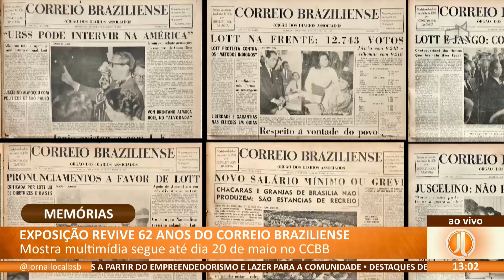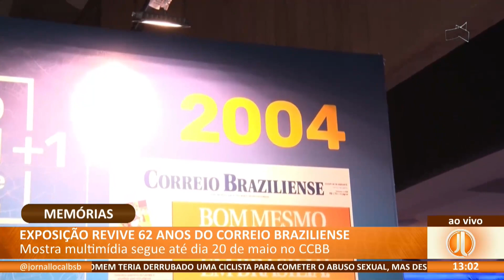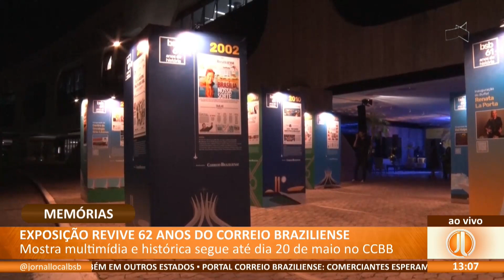JL - Exposição revive 62 anos do Correio Braziliense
26/04 - Mostra multimídia e histórica segue até dia 20 de maio no CCBB.